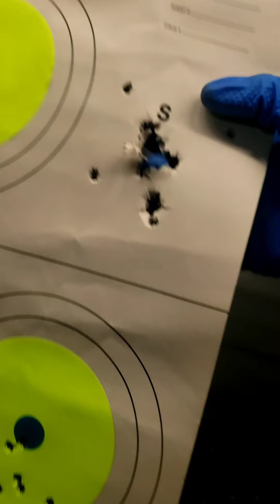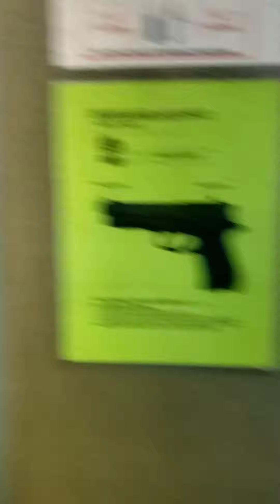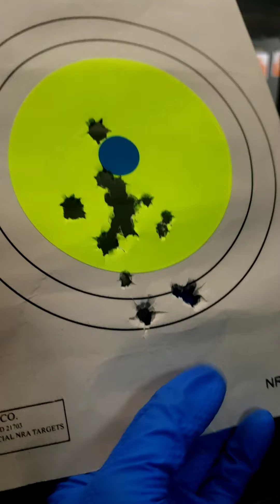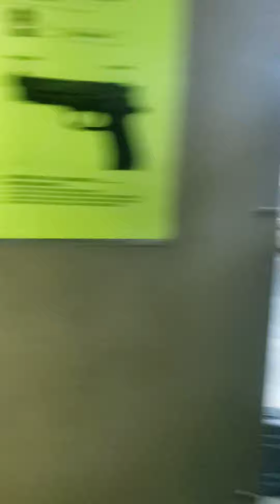Ainsley and Dante shooting guns for the first time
🎯 Had an amazing lesson with Ainsley from Chicago and her friend Dante from Delano! They both had never fired guns before and wanted to try it together for Ainsley's birthday today.

I love teaching folks who've never touched a gun before, because I enjoy the process of demystifying and destigmatizing what a gun is.

I let students get as hands-on as possible from the start, by letting them take apart and put back together a Glock pistol, explaining every part and how the whole firing process works.

By welcoming their curiosity and letting them play with the parts in their hands like legos, students who are nervous about guns start to feel more at ease when they understand how a gun works.

Then, I explain the fundamentals and how shooting guns is not what we're lead to believe: it's not this aggressive thing that is masculine and male dominated. To shoot well is more like yoga and meditation, that takes finesse, careful focus, taking your time, and feeling what you're doing.

This way, especially with totally new shooters who are a blank page, if they listen to me, and do all the things that are counter intuitive and go against how we've been conditioned to think what shooting guns is, they have no problem shooting tight groups with 9mm their 1st time at a 4inch circle at 5yds.

Ainsley and Dante are the ideal students. So curious and so detailed in their questions and observations, throughout this lesson. By the end of the lesson, they could self-diagnose their own shots, which is my goal for students: to understand the fundamentals so well, they can analyze what they're doing, repeat their success, and fix their failures on their own. Great job!👏

L.A. Progressive Shooters is a non-intimidating and inclusive space for new shooters in Los Angeles and greater Southern California.

CLASSES in the LA and OC area to empower BIPOC and progressives by destigmatizing & demystifying guns.

COMMUNITY for people who are curious or passionate about firearms, but tired of the stigma and stereotype of being a gun owner in liberal circles, and being the minority in conservative-dominated gun spaces. We have regular weekly & monthly meetups for our fast growing community.